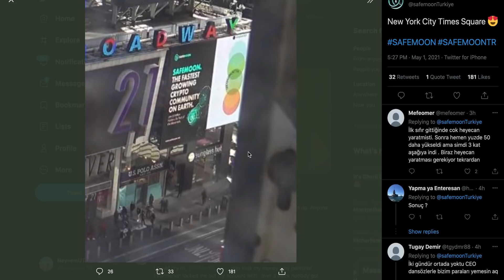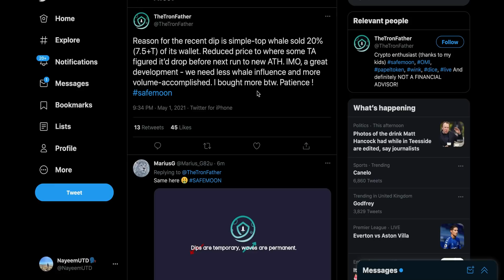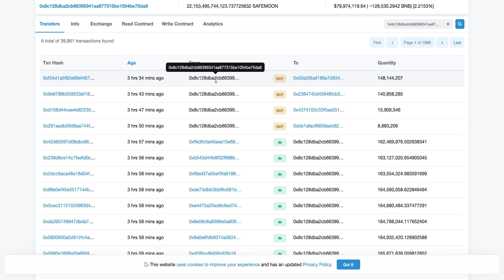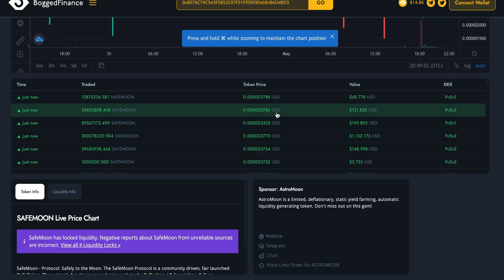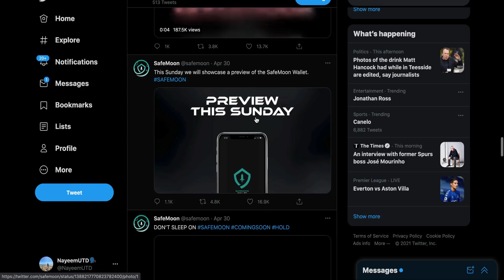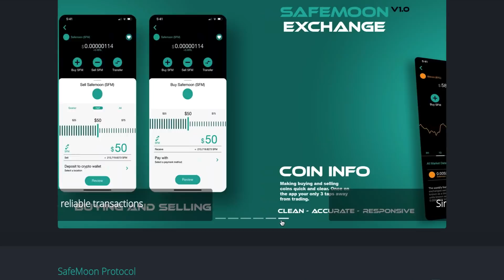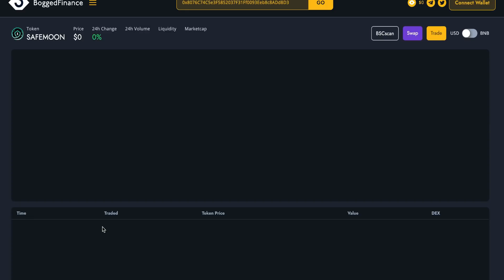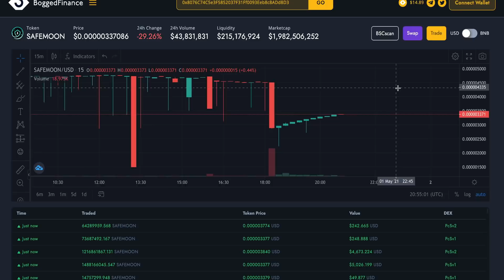SAFEMOON BIGGEST WHALES SOLD! 7 TRILLION TOKENS🚀 SAFEMOON EXPLOSION! 1 CENT! 1000X COIN! BIG UPDATE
I only upload videos on a stock / crypto when I strongly believe in the stock / company. I do my research before uploading anything and give my own opinion on a Stock or Crypto!